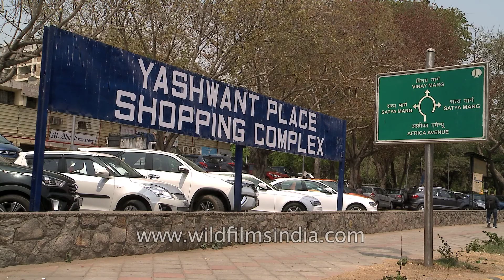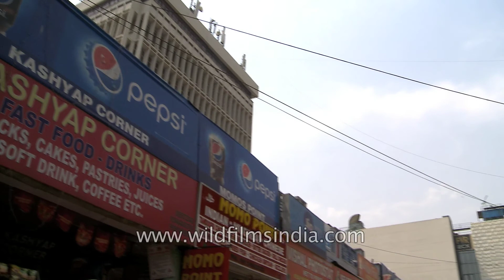Yashwant place shopping complex in New Delhi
Yashwant place shopping complex is situated in Chanakyapuri area of South Delhi near Russian Embassy. See a row of different cuisine and a PVR cinema in the background. It is also famous shopping hub of Russian tourists.